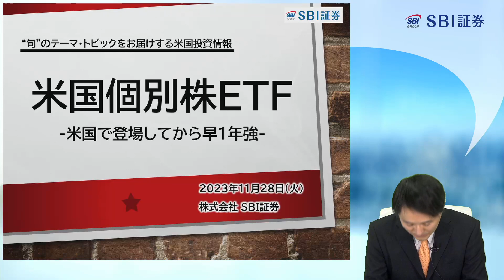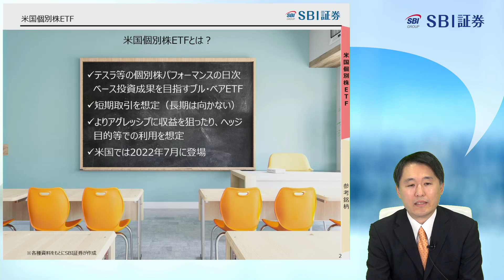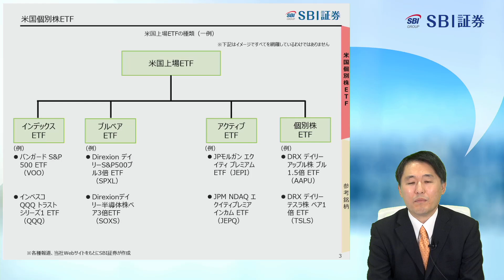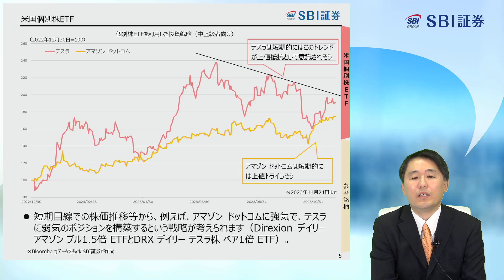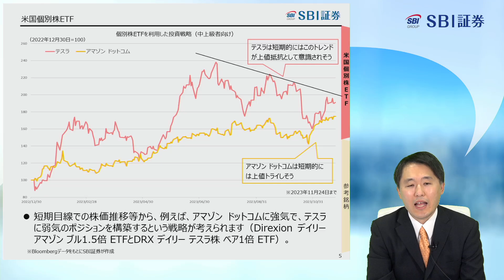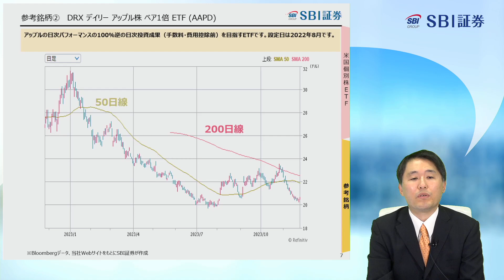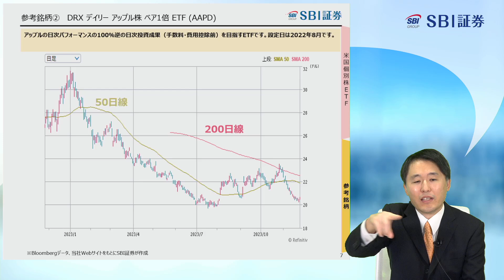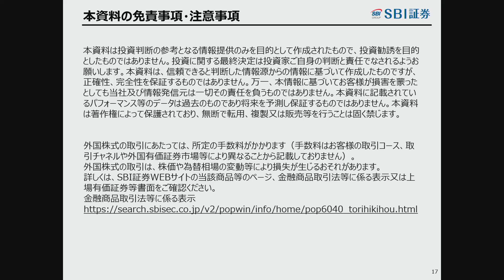【SBI証券】米国個別株ETF～米国で登場してから早1年強～(11/28)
■定期配信

毎週水曜 19：00頃～ 「新興株ウィークリー」
毎週金曜 16：00頃～ 「SBIグローバルウォッチ」
毎週金曜 19：00頃～ 「日本株投資戦略」

タイムスタンプ
0:00　オープニング
0:26　本日のテーマ
1:07　米国個別株ETF
9:21　参考銘柄①
10:37　参考銘柄②
11:08　参考銘柄③
11:27　参考銘柄④
11:41　参考銘柄⑤
11:59　参考銘柄⑥
12:11　参考銘柄⑦
12:41　参考銘柄⑧
12:59　参考銘柄⑨
13:31　参考銘柄⑩
14:26　金融商品取引法に係る表示